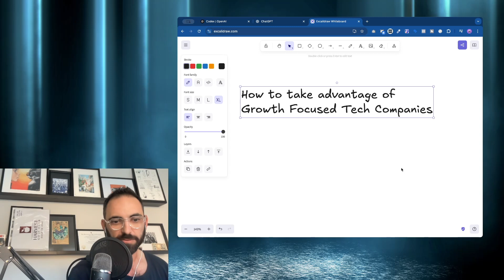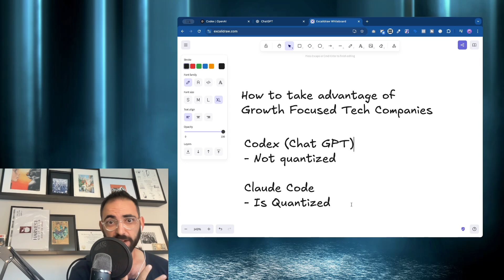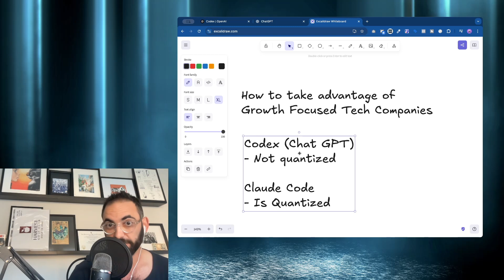Stop Wasting $180/Month: ChatGPT Codex Beats Claude Code (For Now)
ChatGPT Codex is temporarily superior to Claude Code - here's why and how to take advantage before it changes.

🔥 KEY INSIGHTS:
  • Codex uses unquantized GPT-5 (full power) vs Claude's quantized version
  • Save $180/month: $20 Codex vs $200 Claude Code• OpenAI burning money for user growth (unsustainable strategy)
  • Perfect time to get heavy coding work done cheap

💡 RECOMMENDED STRATEGY:
  Use $20 Codex + $20 Claude Code instead of $200 Claude Code
  Take advantage of this "Super Saiyan 3" form before OpenAI switches back

⚡ TIMESTAMPS:
  0:00 - Why ChatGPT Codex is "unsustainable"
  1:50 - Quantized vs Unquantized models explained
  3:30 - Cost breakdown: $20 vs $200
  4:20 - What happens next (predictions)

  This won't last forever - get your projects done while it's cheap!